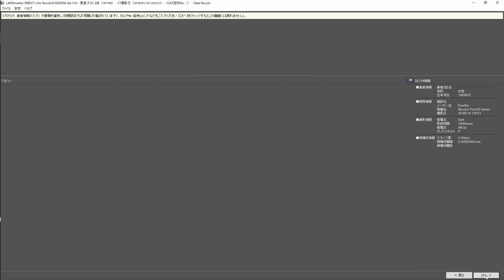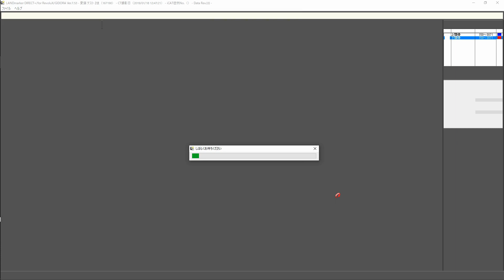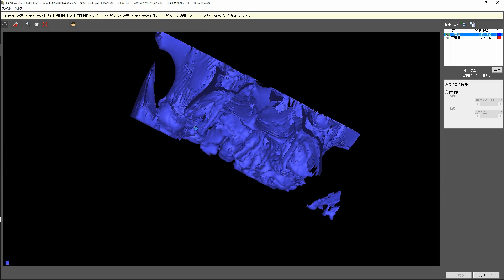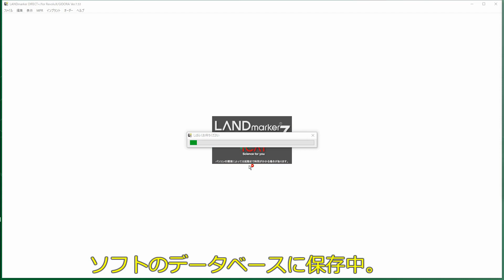【Direct+】DICOM読込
インプラント術前診断　シミュレーションソフト：
『LANDmarker Direct』（ランドマーカー ダイレクト）の操作かんたんマニュアルです。

CT装置から出力したDICOMデータ（ダイコムデータ）をソフトに取り込み、
インプラントシミュレーション用データに変換する操作の手順です。
CTデータを使ってインプラントの埋入位置シミュレーションをすることで、
パノラマ画像では診えなかった三次元的な顎骨の形態を把握し、安全性だけでなく完成度の高いインプラント診断ができるようになります。
※インプラントのシミュレーションは、（模型/口腔内）データの合成を行った状態＝最終補綴の上部構造が想定できる状態でシミュレーションをすることをおすすめします。

アイキャットのインプラント支援システム『Landmark System（ランドマークシステム）』

インプラントシミュレーションソフト『LANDmarker』（ランドマーカー）　⇒